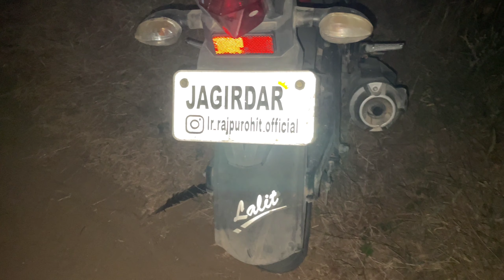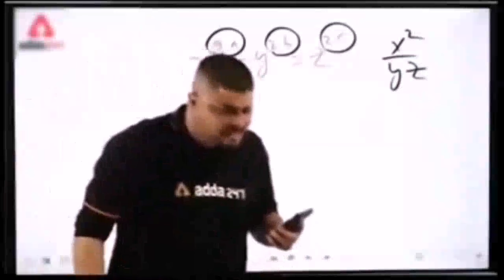Raat Me Bhai Ke Sath Hua Kuch Aesa 😱 | Gaav Ki Desi Life Style 😯| @lalitvlogs | Lalit Vlogs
Hello Friends

                    Channel  -Lalit Vlogs

Your Quaris -
Lalit Vlogs
LALIT VLOGS
lalit rajpurohit balotra
LALIT RAJPUROHIT BALOTRA
Raat Me Bhai Ke Sath Huaa Kuch Aesa
Village Desi Life Style
Villagers Life
Gaav Ki Desi Jindagi